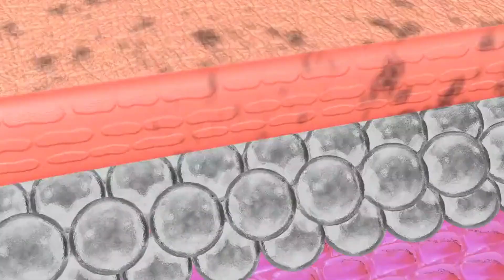تولیہ کیسے بیماریوں کا باعث بن سکتا ہے؟ | How can towels cause diseases? | The Trends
Almost everyone uses a towel, but have you ever thought that after how many days it should be changed or washed? By the way, do you remember the last time you changed the towel?